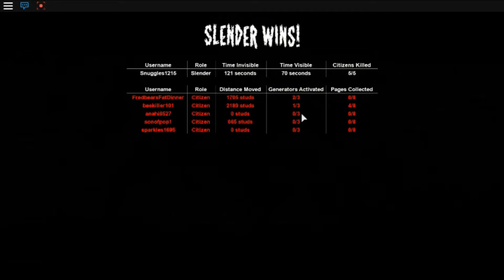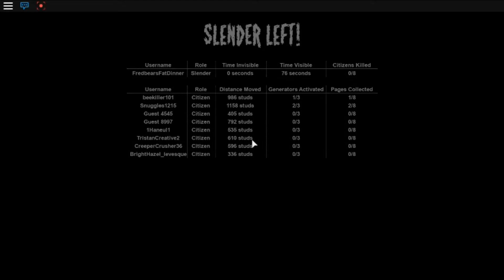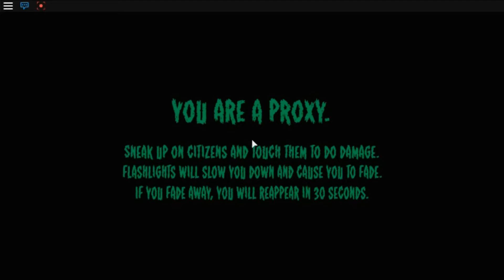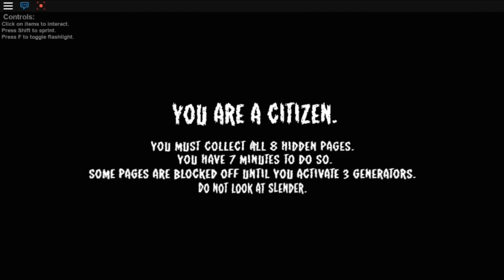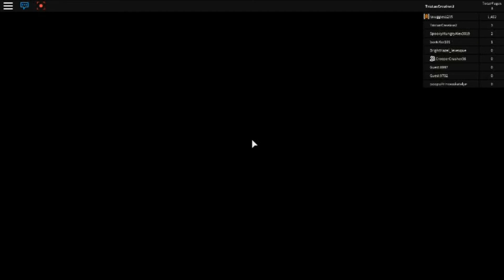ROBLOX LOOK BEHIND YOU!!! STOP IT SLENDER 2 WITH CREEPER CRUSHER PLAYZ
Hello everybody welcome back to Tristan Creative's gametime and today we're playing Roblox with a very special guest! CREEPER CRUSHER PLAYZ!

We have been on google hangouts and making some videos for you guys, we've never met in real life but hope one day we will travel across the sea and meet eachother and play more video games!

Sorry you guys couldn't hear our commentary :( we are still trying to figure out how to include party chats...we were both talking on here you just can't hear it yet..so stay tuned and enjoy in the meantime!

Let's get str8 to it in 3...2..1 BOOP!